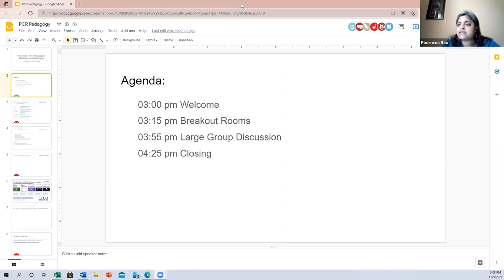Advanced PCR Pedagogical Challenges and Strategies Part 3 Main Room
ADVANCED PCR TECHNIQUES WEBINAR SERIES
Featuring wastewater testing, advances in agriculture, and pedagogical best practices

These guest speakers from industry, government, and academia will describe how they integrate these advanced PCR techniques into their research into topics as diverse as testing wastewater for COVID-19 monitoring, investigating the antibiotic resistome, and developing hardy, novel new winter cover crops. Also hear from experts who will offer pedagogical strategies for incorporating these powerful and engaging topics into your class.

Friday, November 5, 3pm - 4:30pm CT
Advanced PCR: Pedagogical Challenges and Strategies
Betsy Boedeker (District Director, Center for Plant and Life Sciences and BioBench CRO Coordinator, St. Louis
Community College)
Linnea Fletcher, Ph.D. (PI, InnovATEBIO and Head of the Biotechnology Program, Austin Community College)
Leigh Brown (Curriculum Training Specialist, Bio-Rad Laboratories Explorer Program)
Interested in teaching advanced PCR techniques? Betsy Boedecker, Linnea Fletcher, and Leigh Brown will discuss the
pedagogical benefits, challenges, and tactics related to teaching advanced PCR topics like ddPCR and qPCR to students.
Questions from webinar participants will also be addressed.